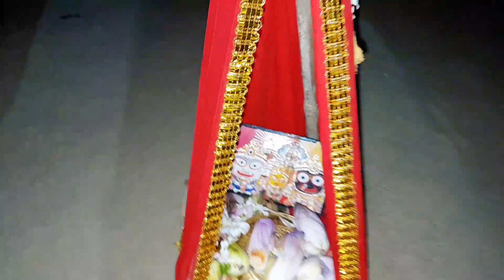আমরা বাড়িতে যেভাবে রথযাত্রা পালন করলাম খুব মজা হলো | রথে কি কি পেলাম | bangla vlog | vlogs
💟Welcome to my channel আশা করি তোমরা সবাই ভালো আছো আমার vlog ভালোলাগলে প্লীজ আমার channel টি subscribe করো।আমার পাশে থাকবেন আমি প্রতি দিন তোমাদের সঙ্গে খুব আনন্দের সাথে আড্ডা দেব । 🙇‍♀️🙇‍♀️

Bengali Vlog #2023 এর মাহেশের রথযাত্রা উৎসব
Happy With MAMON•38K views•19 hours ago
4K

Bengali Vlog # আজ চিৎকার দিয়ে বলতে চাই "ভালো আছি "
Happy With MAMON•44K views•1 day ago
4K

পৃথিবীতে ভালো মানুষের সব থেকে বেশি কষ্ট🥹||
My Family Vlog•494K views•3 days ago
Related

আমার আচরণে বর ক্ষেপে গিয়ে বাড়ি থেকে বেরিয়ে গেল | Prank video | @nandina1
Nandina vlogs•11K views•23 hours ago
Related

রাত থেকে সকাল পর্যন্ত টানা বৃষ্টিতে বাড়ির চারদিকে জলে জল হয়ে গেল😒বেরোনোর পথ নেই
Creation of Mou•11K views•1 hour ago

🤗অভাবের মধ্যে থেকে ও মেয়েরা এভাবে শিক্ষা অর্জন করতে পারবে ভাবতে পারিনি!
MAA O MEYE•1K views•1 hour ago

রথযাত্রার এই শুভ দিনে বাড়িতেই বানালাম মুচমুচে রসে ভরা জিলিপি # Bangla Vlog
Daily Routine With Purnima•9.3K views•22 hours ago

জয় জগন্নাথ🙏সাধারণ দিন হোক বা কোন উৎসবের,আমার দিন এরকমই কাটে😊সেদিনের কেনাকাটা🛍 @joyamrit6066
Joy Amrit•9.7K views•22 hours ago
Related

জীবনে কাউকে কোনও উপকার করতে না পারি কিন্ত কোনদিন কারোর ক্ষতিও আমি করবনা # Bangla Vlog
Daily Routine With Purnima•13K views•1 day ago
Related

এই অনামুখির সাথে এতো মানুষ দেখা করতে ছুটে আসবে ভাবিনি। মেয়েকে একটা সুস্থ পরিবেশ দিতে পেরেছি।
M S FAMILY•28K views•2 hours ago
Related